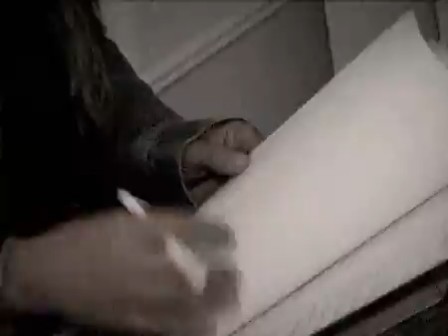Crila Making of 'Humaine' Episode #18